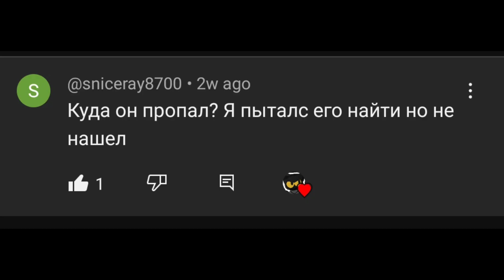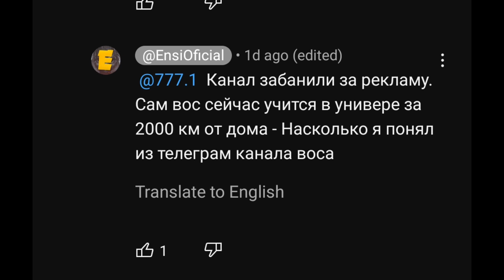куда пропал WOS?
в этом видео я расскажу всю известную информацию насчёт того почему канал Ютубера WOS внезапно пропал. А также связанные с этим теории. на момент съёмки видео 9 февраля.